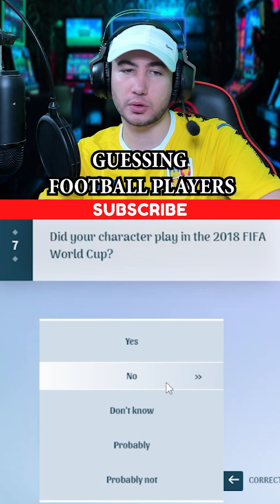AKINATOR GUESSES GHEORGHE HAGI (ROMANIAN ICON)